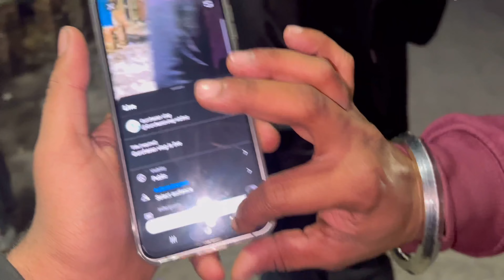Merry Christmas to all 🎅🧑‍🎄🎄